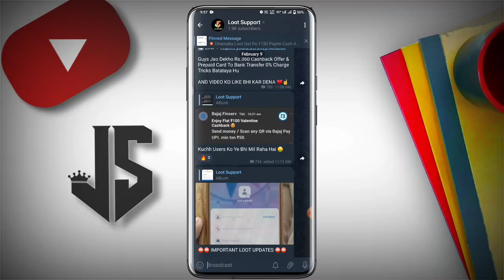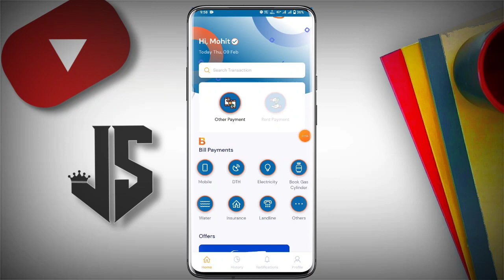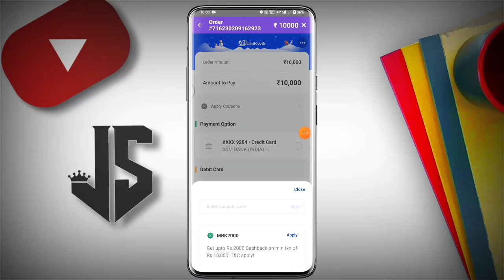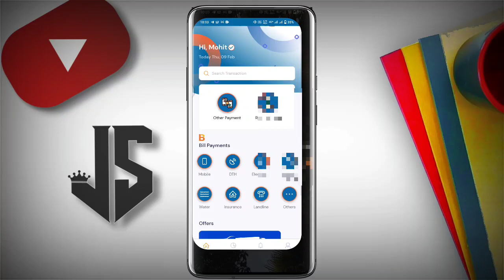Over Now " new Special Offer Flat ₹500 Cashback Instant With Unlimited Trick 🥳🥳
So Hello Guys Aaj Ki Video Me Aapko Fampay App Ke New Offer Ko Bataya Hai. Fampay New Huge Offers ₹500 Instant| Fampay New Earning Offer | Free Shopping

📝 RELATED LINKS ⛓️ 👇

🔹 APP LINK ☞ offer Over Now ⛔

👇 || RELATED TOPICS ||👇
🔹 Mobikwick To Bank Transfer Instant
🔹 Mobikwick To Bank Transfer
🔹 Prepaid card to bank transfer
🔹 Mobikwick App New Offer
🔹 Mobikwick Add Money Offer Trick
🔹 Mobikwick New Bug Offer
🔹 Mobikwick Add Money Promocode
🔹 Mobikwick App Balence Tranfer Without Charge
🔹 New Amazon Loot Offer
🔹 Mobikwick Earning Offer 300rs Daily
🔸 Muvin New Loot Today
🔸 Muvin Earning App For Paytm
🔸 New Loot Offer Today